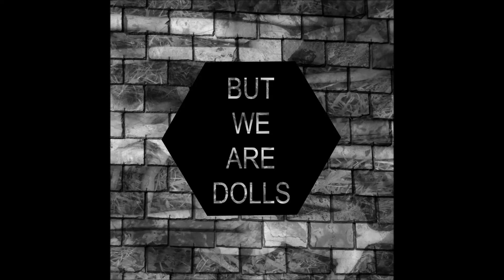But We Are Dolls – 4 Rehearsal Tracks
Since recent years it's been such a thing to re-release & reissue not just demos but even rehearsals (deliciously unsounding & dubiously meritorious) from both established and obscure bands alike. Here's a non-release & non-reissue of unfinished rehearsal songs. Proudly presenting four 'close but no cigar' instrumental tunes that don't exactly fall into the 'tightly played and properly produced' music category.

Band: But We Are Dolls
Album: the 'We Didn't Even Have Vocals Yet When We Split' rehearsal EP
Year: 2016
Genre: Rock / Alternative
Country: Belgium
Format: digital Zoom H1 recordings

Tracklist:
01 – 'The First One' aka 'Quite Conventionally Warming Things Up' 00:00
02 – 'The Second One' aka 'Jeremy Knows Best' 03:11
03 – 'The Third One' aka 'Hey! That Kinda Sounds Like A Stoner Riff!' 06:53
04 – 'The Fourth One' aka 'Screw The Verse-Bridge-Chorus-Times-Two Approach!' 10:46

Guitar: Nicolas Geerinckx
Bas: Steven Van Houdt
Drums: Gert Verbeeck

~ this is a 'fed up with this lockdown boredom, so cleaning up the archives' upload from a few months ago & a 'have a nice BE national holiday' upload for today  ~